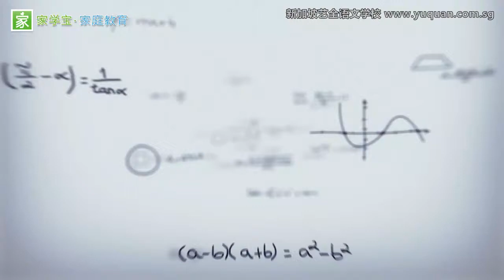第四课 新加坡的学制和课程辅助活动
麦禹霏，2002年出生。新加坡政府双文化奖学金得主，毕业于新加坡南洋女中，现就读于新加坡华侨初级学院。擅长演讲、辩论、主持、唱歌、绘画、舞蹈，创作歌曲等。